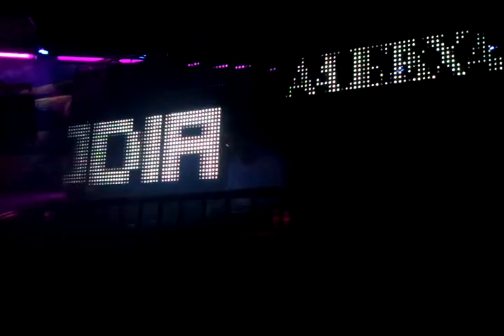Alex Alodia - Let's Go Vortex @ Vortex 22-04-2011